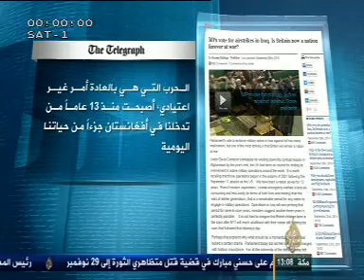بريطانيا في حرب دائمة ترجمة رائد بدوي قراءة مريم المبارك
في بالديلي تليغراف البريطانية، مقال يتساءل هل باتت بريطانيا أمة في حالة حرب دائمة؟